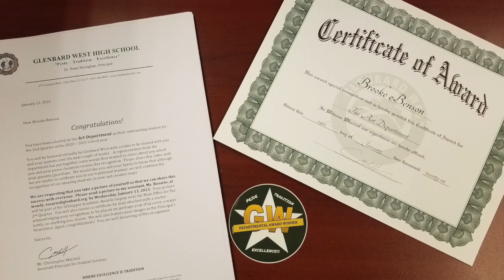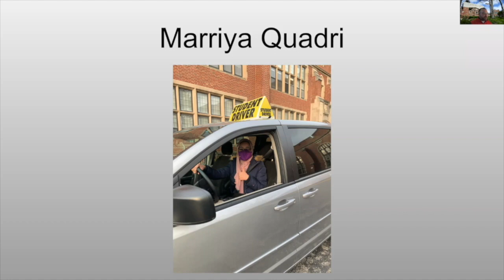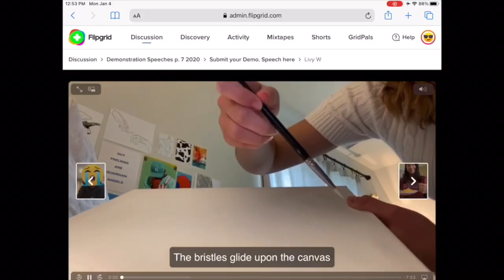2ND QUARTER DEPARTMENTAL AWARDS 20-21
Glenbard West congratulates our recipients of the the 2nd Quarter Departmental Awards for the '20-'21 school year!